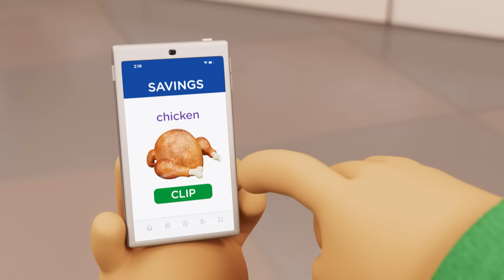Lower than low deals: Kroger Commercial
Save on fresh and shop deals that will make you bust a move down the aisle! 🎶